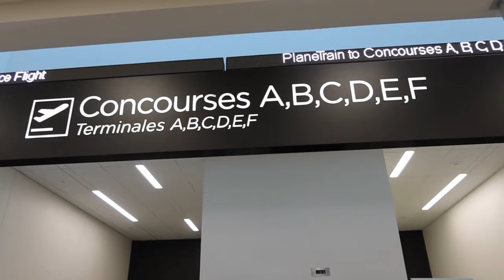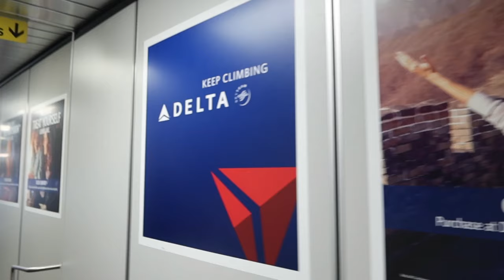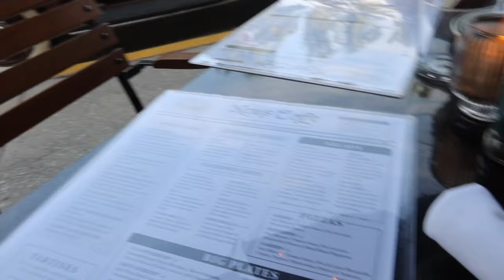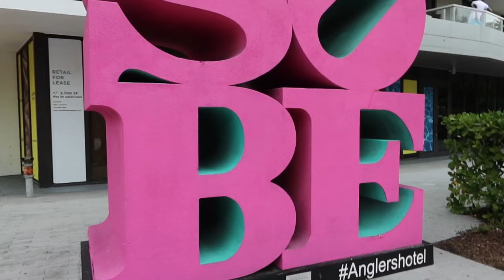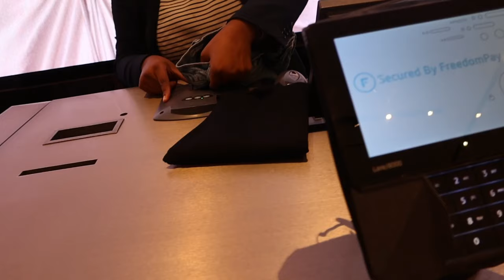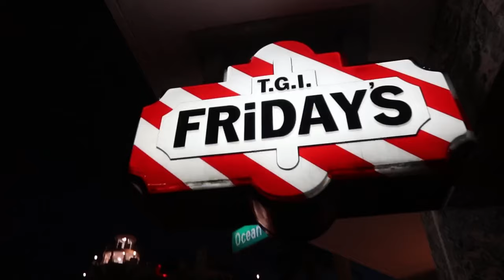72 Hours in Miami | Spring Break '23